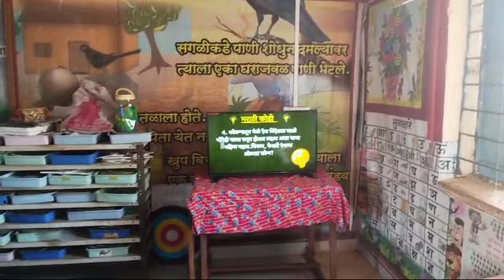Borichapada tribal ZP school, Ajnup kendra 🙏🏻